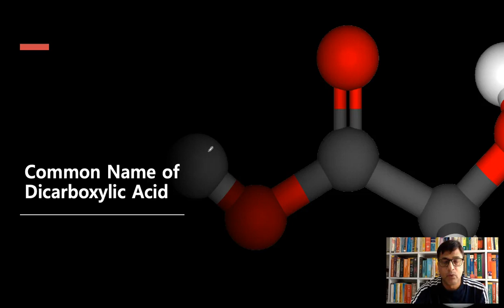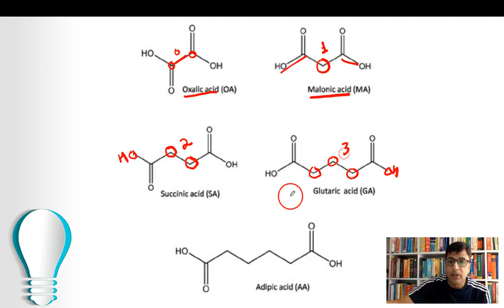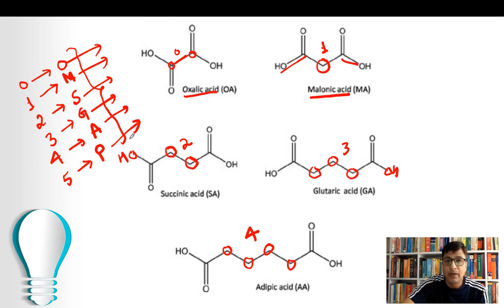Trick to remember common name of dicarboxylic acid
Dicarboxylic Acid Naming
Dicarboxylic acids contains two functional carboxylic acid (–COOH) groups.
Oxalic Acid- No carbon between two COOH Group ( O )
Malonic Acid-One carbon between two COOH Group ( M )
Succinic Acid- Two carbon between two COOH Group ( S )
Glutaric Acid- Three carbon between two COOH Group ( G )
Adipic Acid- Four carbon between two COOH Group ( A )

adipic, and glutaric acid may be harmful if inhaled, swallowed, or absorbed through skin. All these acids alone or in combination do not show any mutagenic effect. Some of the dicarboxylic acids (sebacic acid) have been advocated to have anti-hyperglycemic effect, whereas analysis of serum free fatty acids from patients with Reye's syndrome (acute encephalopathy with visceral steatosis syndrome)
Have a conversation with me TELEGRAM App- (First Install the Telegram App)